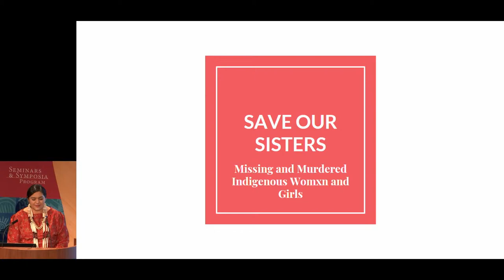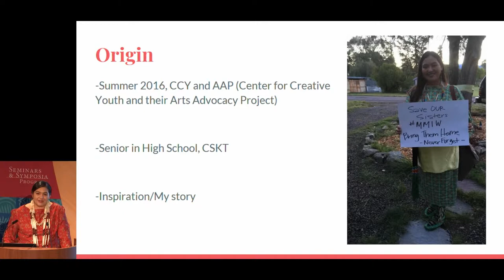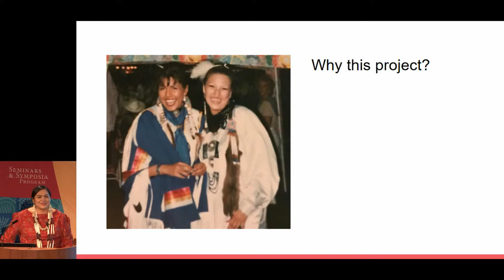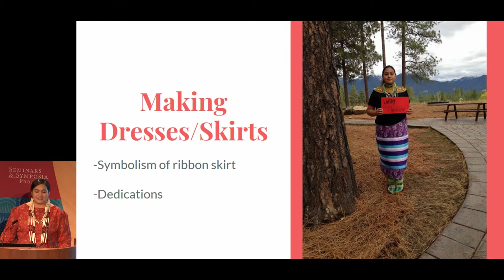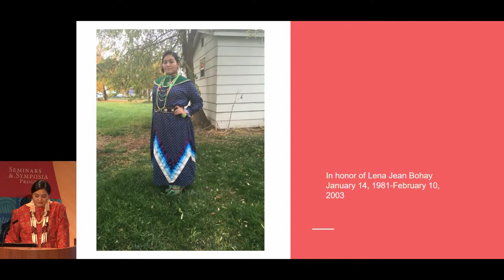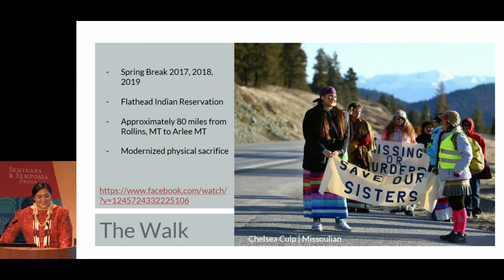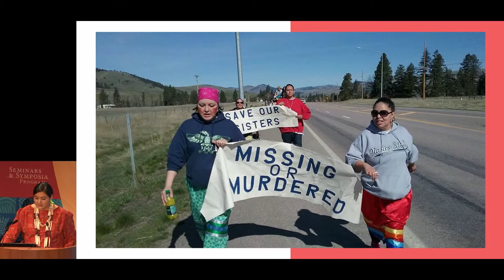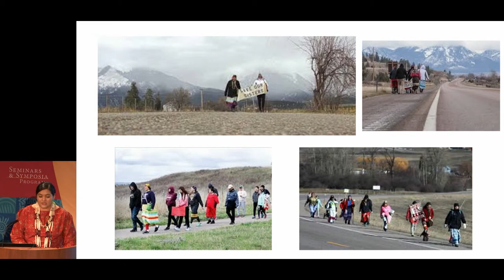Safety for Our Sisters: Ending Violence Against Native Women – 6 Marita Growing Thunder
Marking Women’s History Month, this symposium draws attention to the pervasive issue of violence against Native women, who suffer disproportionately high levels of rape, domestic violence, and attacks. In this segment, Marita Growing Thunder, a student at the University of Montana, speaks on "Save Our Sisters, Missing and Murdered Indigenous Women and Girls."

Marita Growing Thunder, an enrolled member of the Fort Peck Assiniboine and Sioux Tribes of Eastern Montana, is an activist, leader, and clothing designer. Now a sophomore at the University of Montana–Missoula studying political science and psychology with a minor in visual art, she was raised on the Flathead Indian Reservation by her mother Shannon Ahhaitty. In high school, Growing Thunder designed, sewed, and wore a traditional dress every school day to honor a missing or murdered Indigenous woman or girl. Growing Thunder’s work with the Save Our Sisters, Missing and Murdered Indigenous Women awareness project continues, and she currently hosts an annual 80-mile walk across the Flathead Indian Reservation during March to advocate for Native women.

The symposium was webcast and recorded in the Rasumuson Theater of the National Museum of the American Indian on March 21, 2019.